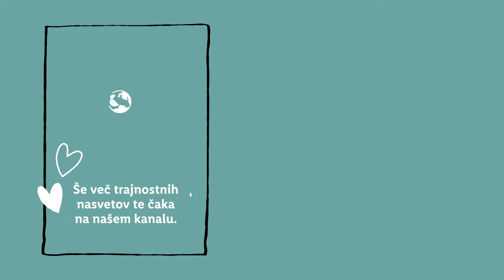Bolje za okolje s Sabino: Čiščenje z limono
Limona ni samo nepogrešljiv del osvežilnega napitka in dodatek čaju. 🍋 Sabina ti zaupa, kako vse ti lahko limona olajša domača opravila, ti pa nam zaupaj zakaj jo ti najraje uporabljaš. 👇

0:00 Uvod
0:13 Čiščenje z limono
2:56 Zaključek
3:05 End screen